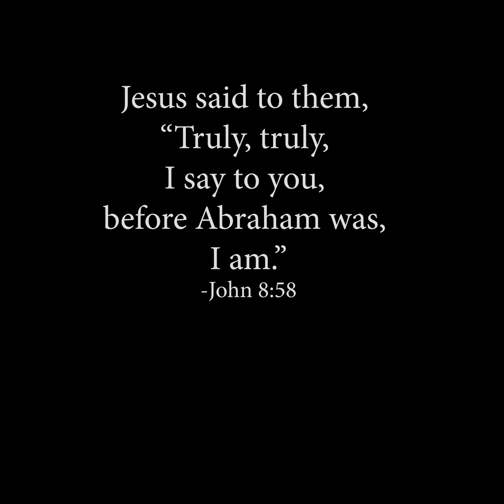Math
3 min. w/Pastor Carney